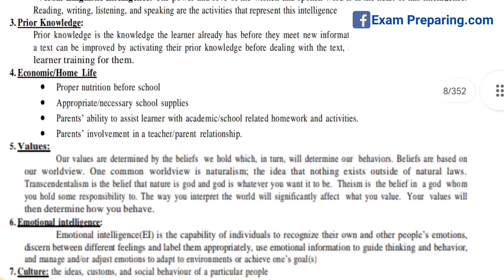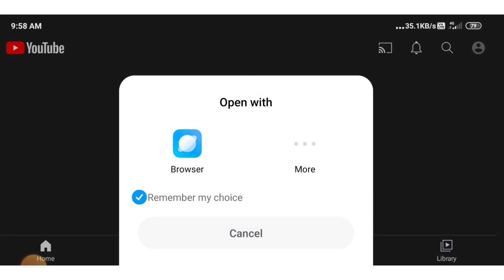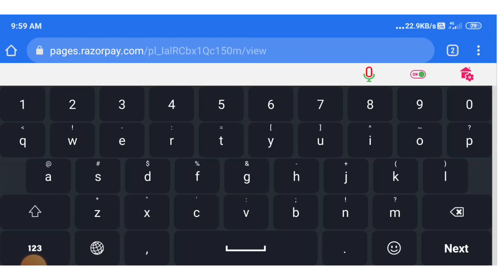Assam SLET book list 2022 | North east set previous year question paper book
Assam slet book download, north east slet set previous years new book

Google pay/ phone pay/paytm : 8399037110

1. Best B.Ed E-Book pdf 2021

2. Assam Agriculture E-Book pdf

3. Assam TET Book list

Your quries:
Assam slet book, assam slet set ebook paper1, Nort east set previous year question paper book, Nort east set paper1 book,
assam slet previous year question paper
assam slet previous year question papers with answers pdf
assam slet question paper 2021
assam slet life science syllabus
slet previous year question papers pdf
assam slet paper 1 syllabus
slet assam previous year question paper life science
assam slet solved question paper
north east set life science
north east set admit card download
assam slet admit card download

Assam/  north east slet or set exam topic/ syllabus:

1. Teaching aptitude for assam slet
2. Research aptitude for assam slet
3. Comprehension for assam slet
4. Communication for assam slet
5. Reasoning
Maths for assam slet
6. logical reasoning for assam slet
7. Data interpretation for assam slet
8. ICT for assam slet
9. People, environment and development for assam slet
10. Higher education system for assam slet